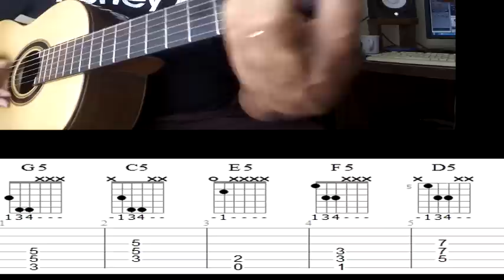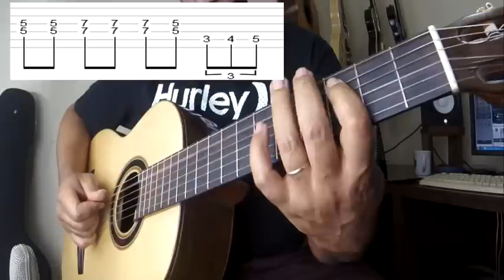SOLTE O CABO DA NAU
Aprenda a tocar a musica solte o cabo na nau

BÁSICO E AVANÇADOS

harpa crista
canal do violão e guitarra